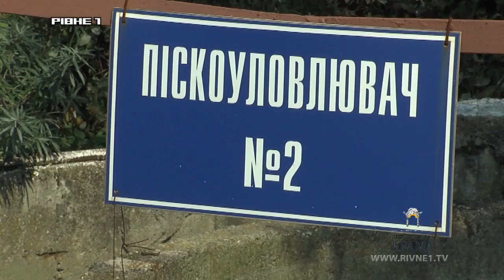На Рівненщині річка Іква на межі екологічної катастрофи